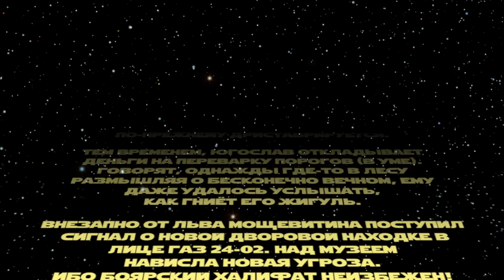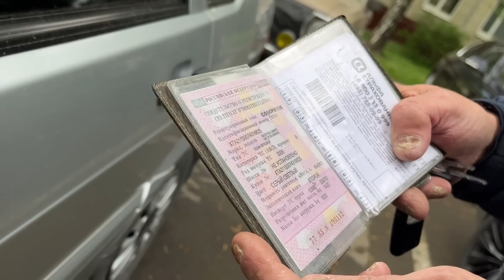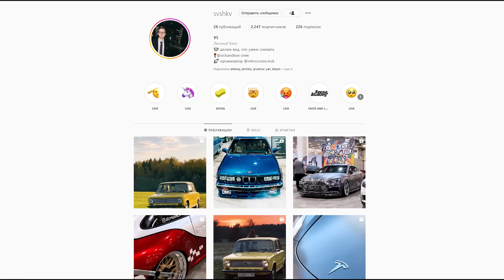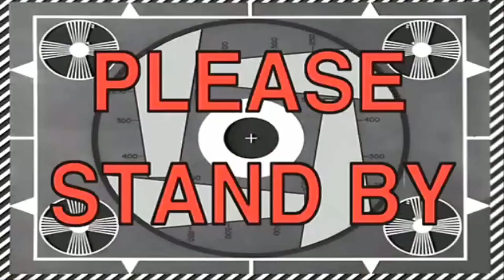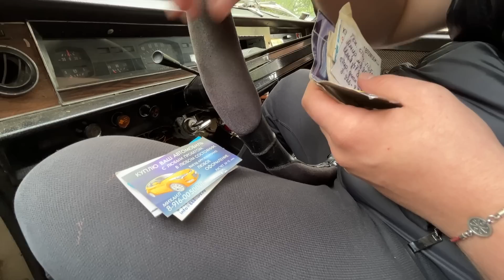БОЛЬШАЯ ВОЛГА ДЛЯ КОМПАКТНОГО ДЕДА, ГВ Эпизод I - Русский Ресейл.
Качай Номерограм и пробивай номер С982ЕС150
Узнай, кому натирает полки наш любимый Югослав

Первый эпизод (но не первее предыдущего) Геморройных войн об ещё одном приобретенном нами боярском универсале ГАЗ 24-02 с очень насыщенным прошлым, который был найден в одном из московских дворов.